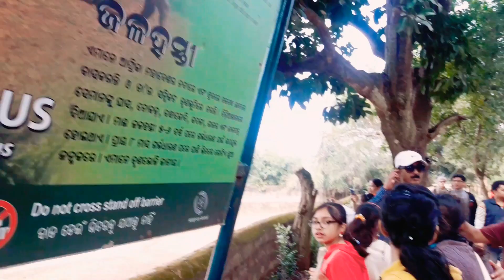উড়িষ্যার নন্দনকানন কি দেখবেন । NANDANKANAN CAR SAFARI, BHUBANESWAR, ODISHA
This safari is going on a battery operated car into NandanKanan, Bhubaneswar, Odisha.